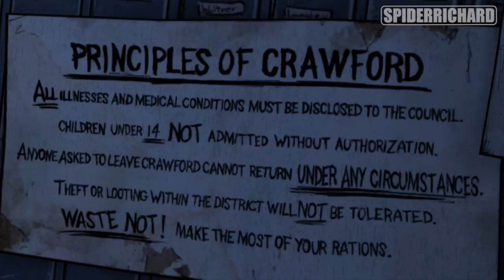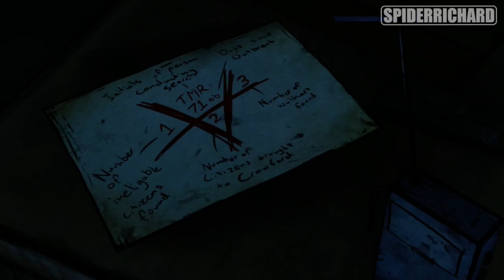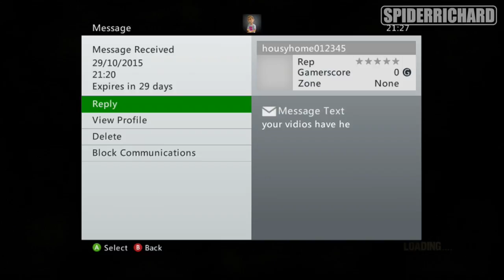Let's Play The Walking Dead | Episode 4 Around Every Corner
In this video I play through the fourth episode of The Walking Dead Season 1 on Xbox 360.

Recently available with the games with gold promotion The Walking Dead game follows convicted murderer Lee on an adventure through a world filled with troublesome zombies and even worse OTHER SURVIVORS!